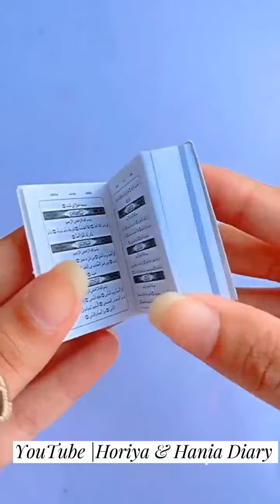Wait for it😱 | End tk Dekho | Is book jaisi koi book Ni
Wait for it😱 | End tk Dekho | Is book jaisi koi book Ni | ‎@horiyahaniadiary
bht hi khubsurt book.
best book in the world